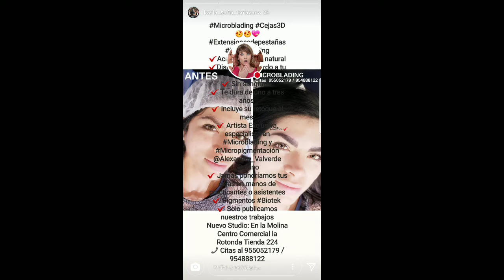KARLA TARAZONA CON LA TIGRESA DEL ORIENTE 28-05-18